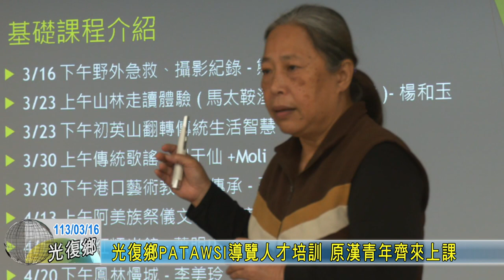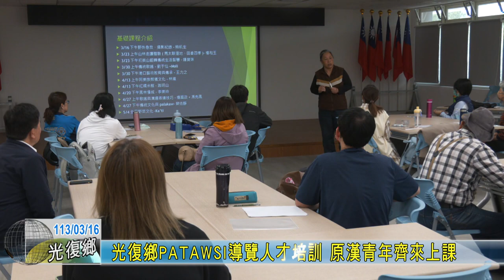20240316 06 光復鄉PATAWSI導覽人才培訓 原漢青年齊來上課